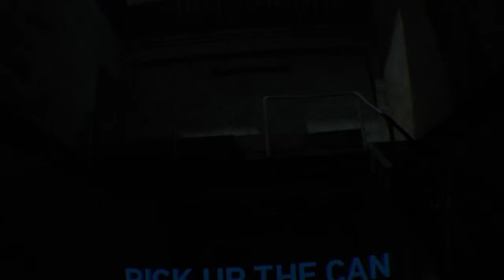PULLING OFF A HEIST IN VR! - The London Heist